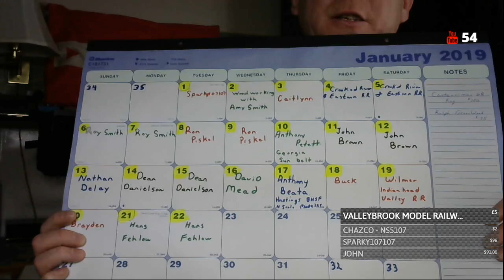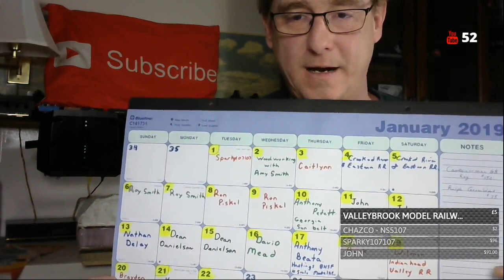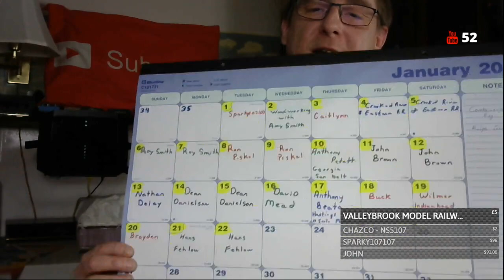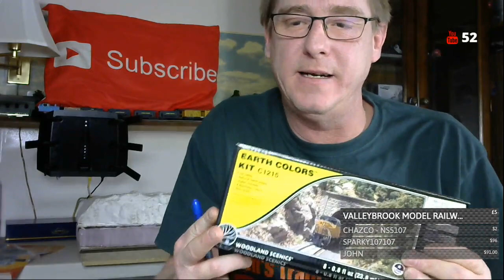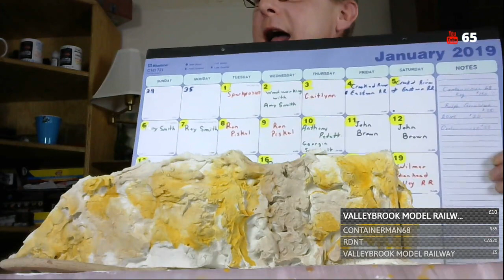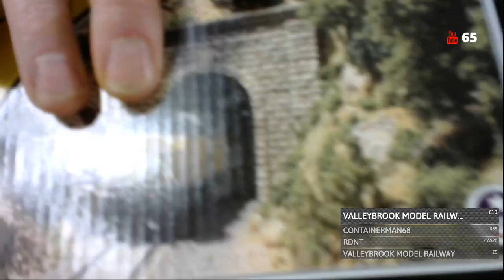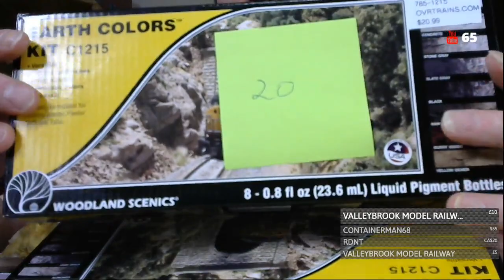Wednesday night live chat, leopard spotting the rocks. Painting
A bunch of model railroaders getting together to have some fun. learn new tips and tricks within the hobby. or even teach me a thing or two. lots of contests and prizes. so sit back, grab a drink, and enjoy the wednesday night live chat

or
if you like to help me out with fees for steamtown. and some of the Dining car costs that are over the 75$ per plate you can help out by going to